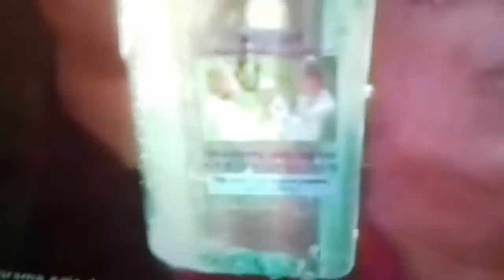Mensagem de fe com bispa Ingrid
Mensagem com bispa ingride